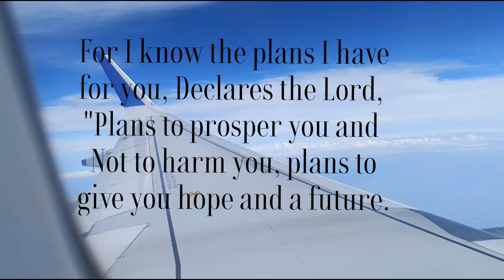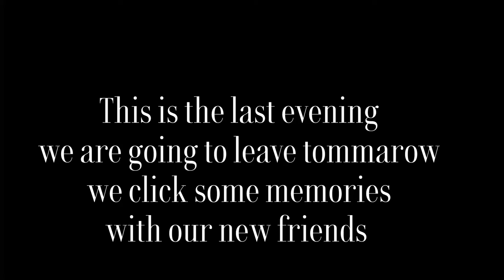After surgery/ saying goodbye/ Journey with purpose ✈️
The Lord shall preserve you from all evil;
He shall preserve your soul.
The Lord shall preserve your going out and your coming in from this time forth, and even forevermore. Psalm 121: 7-8
 All glory to God for all that He has done miracles in our life... It was unplanned that this all would come to our son but as though His perfect plan was for good purpose. Our son Rija is doing better🫂 Praise God
The purpose of this video is to share God's unfailing love towards His children. In every journey that we faced good or bad ... He is always at hand. Hey lovely people we learnt alot and we experiencing alot of His goodness... still more to go far ... need more strength 🙏 need more prayer🙏
Thankyou blessed people for always supporting to grow more in every field 💕 keep encouraging.